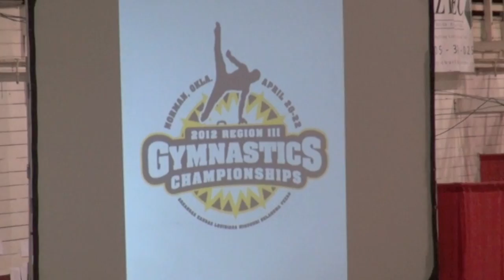Zach 2012 Region 3 Men's Gymnastics - High Bar Silver Medalist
Zachary's High Bar routine at 2012 Regionals. His personal best of 15.4 earned him a Silver Medal.